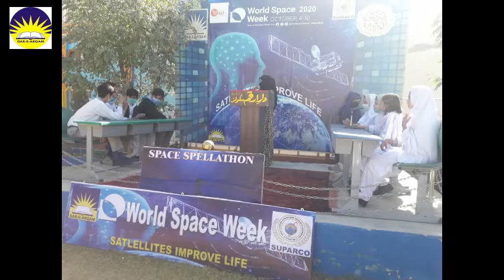Space Splatoon Dar e Arqam School Gulistan Campus Nawan Killi Quetta